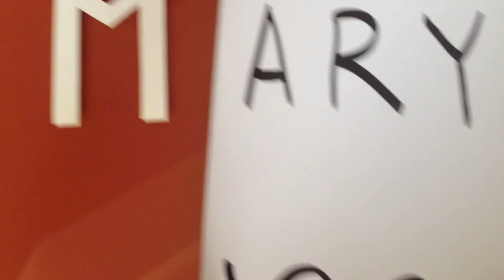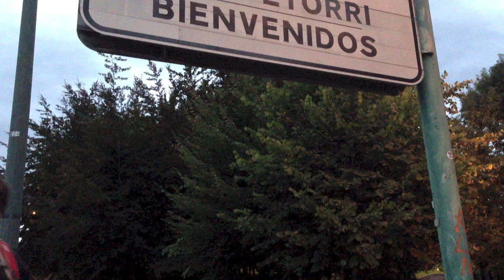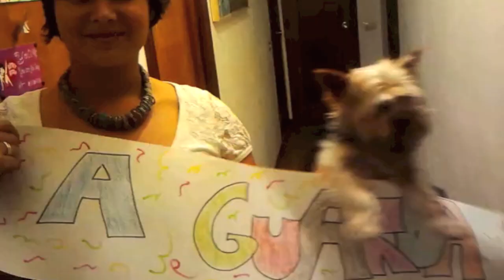MARYLAND. Los Años Muertos (Promo)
Video promocional del nuevo disco de Maryland "Los años muertos". Se os preguntó ¿Dónde queríais que fuera a tocar el grupo? .y aquí tenéis algunas de vuestras respuestas...sentimos no poder incluir todas las que nos han llegado...Mil gracias a todos!